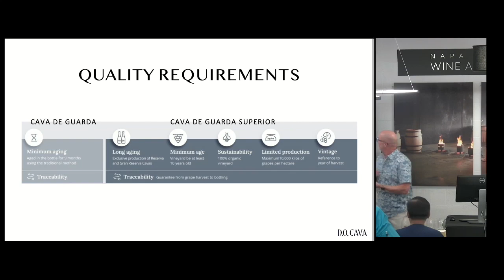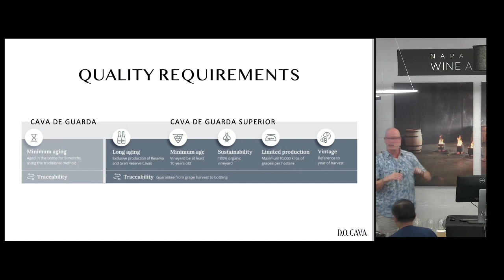Cava quality requirement - Discover Cava - Napa Valley Wine Academy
Bordeaux, France
Tuscany, Italy
Rioja, Spain
Mendoza, Argentina

wine education
wine classes
wine certification